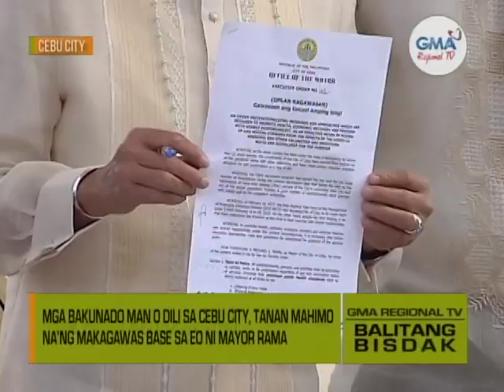Balitang Bisdak: ‘Oplan Kagawasan’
Gawasnon na nga makasulod sa establishments ang mga bakunado man o unvaccinated, bata ug tiguwang sa Cebu City. Subay kini sa EO ni Mayor Mike Rama. Gilibkas na usab ang curfew apan magpabilin kini sa mga menor de edad.